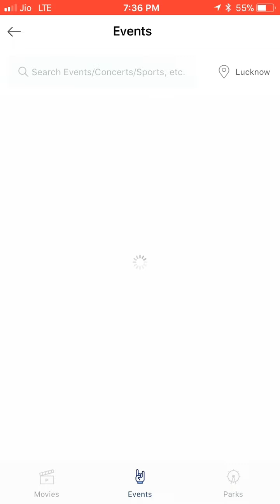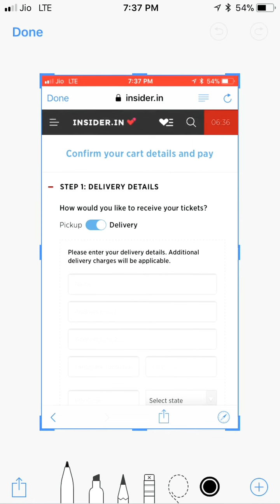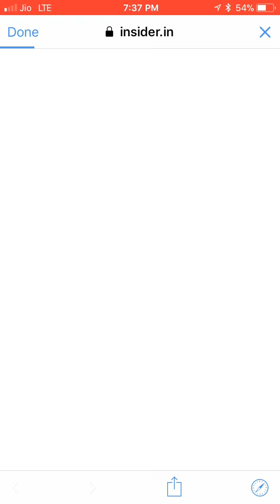How to book ekana stadium tickets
Both the link are given below.

India vs windies. Ab hogi mehnaan nawaji
   Tickets are available on paytm and team insider.com tickets price starting on rs.1500
If you booked more than two tickets got a movie voucher of rs.150
Tickets are available on stadium and sell out till 21 October